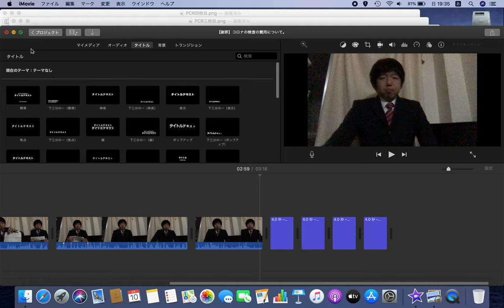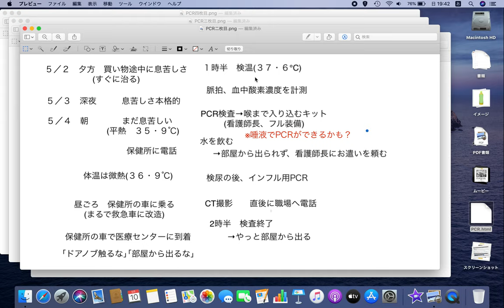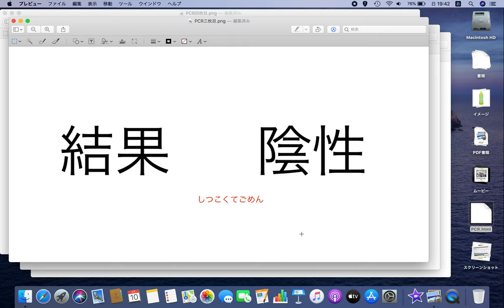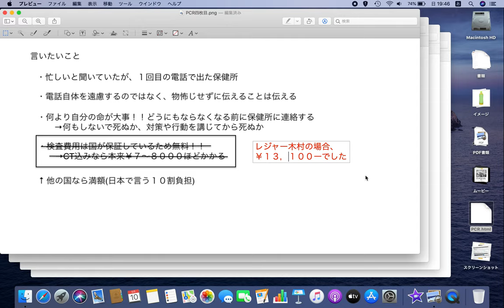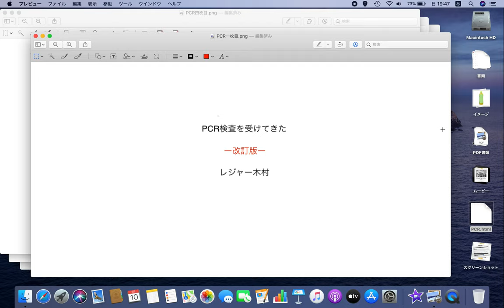【改訂版】PCR検査を受けてきた。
皆様にお願いします。
この情報も時期に古くなります。

その都度、情報は確認されるのをお勧めします。